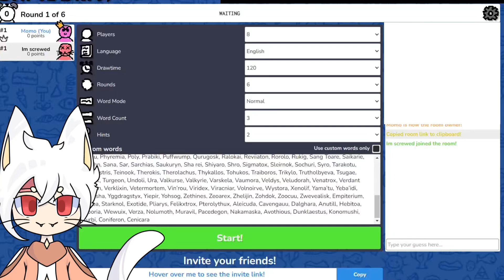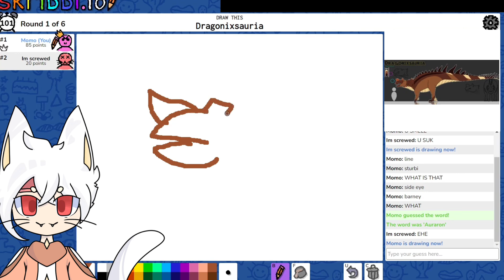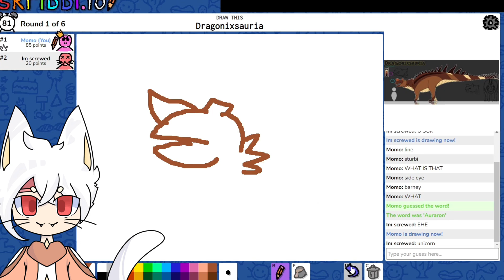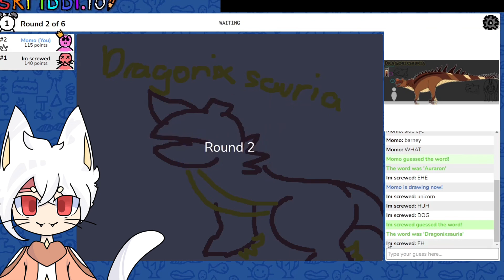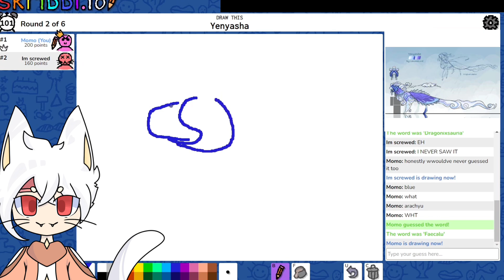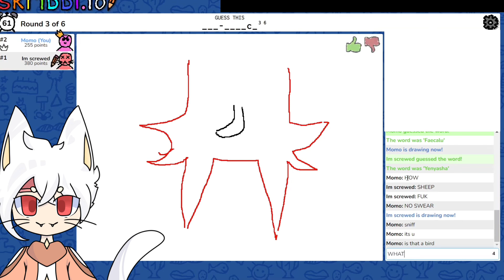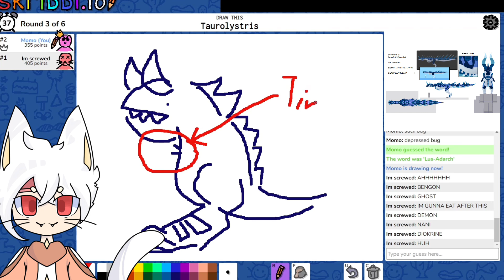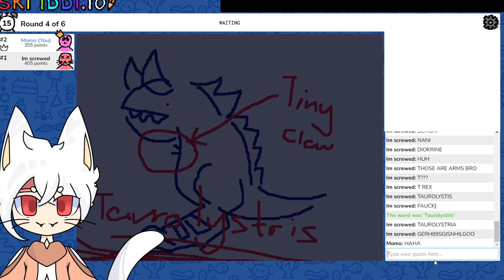Creatures of Sonaria But it’s Drawn Badly by Me and My Friend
I forced my friend to play skribblio with me

(yes we could use references)
He had to leave halfway so ye
If this vid gets at least 1k views I’ll probs host an aer giveaway in the next vid or something

(Follows and joins are appreciated)